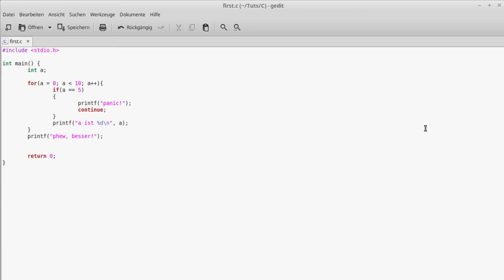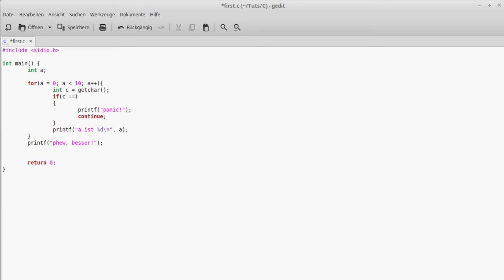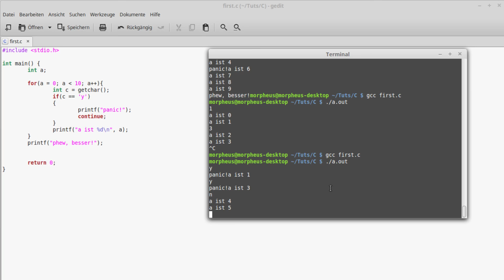C Programmieren für Anfänger Tutorial #12 - Loop Control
In diesem Tutorial gehen wir die Loop Control mit Break und Continue an.